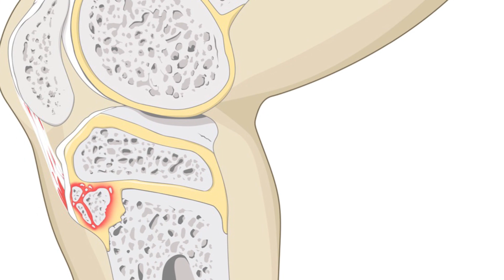Тренер приехал! Тренировка с Владиславом Ригертом.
Долгожданная толчковая тренировка под руководством тренера Юры Владислава Ригерта - сына легендарного штангиста Давида Адамовича Ригерта, звезды тяжелой атлетики СССР.  В этой тренировке Юра укрепит мышцы кора, а также выполнит такие упражнения из тяжелой атлетики как жим с уходом в ножницы, вставания до мертвой точки и в конце сделает прыжки в высоту. В перерывах между подходами мы поговорим с Владиславом о  его отце, съемках для Спортмастера, о тяжелой атлетике и некоторых нюансах в технике толчка.